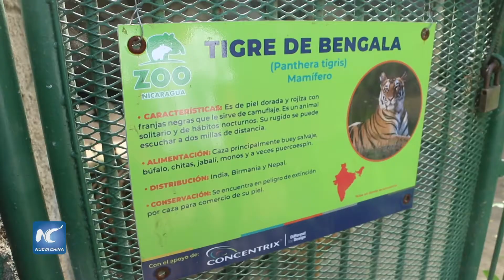Zoológico Nacional de Nicaragua busca crear conciencia sobre el tigre en su día internacional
El Zoológico Nacional de Nicaragua, ubicado en Managua, alberga un total de siete tigres que están en peligro de extinción.